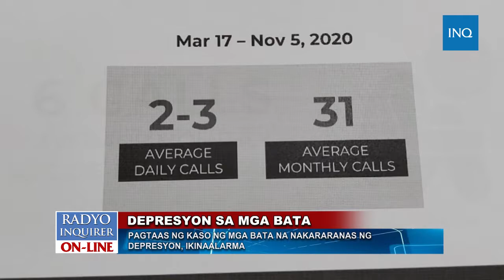Pagtaas ng kaso ng mga bata na nakararanas ng Depresyon, ikinaalarma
Radio Inquirer On-line Interview.